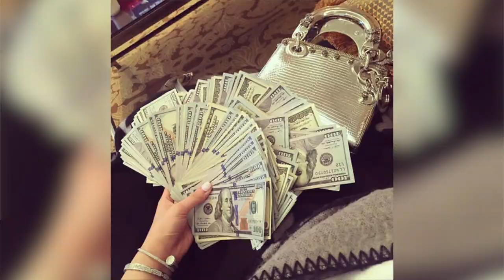How do I ensure my children will become successful? Ann Landers